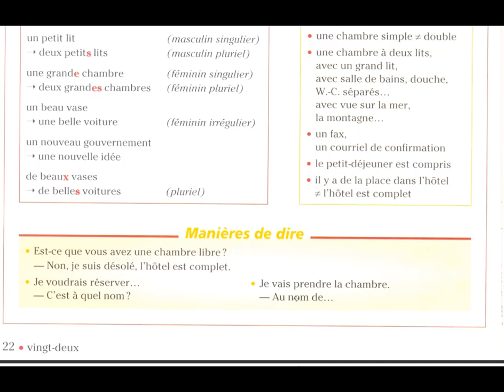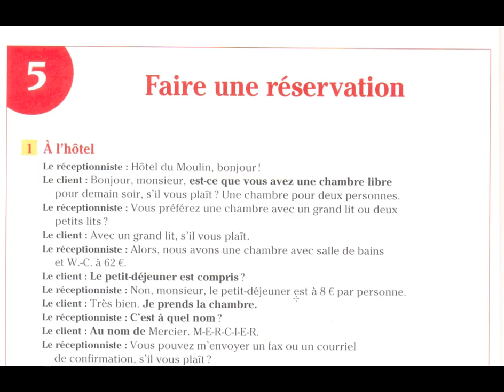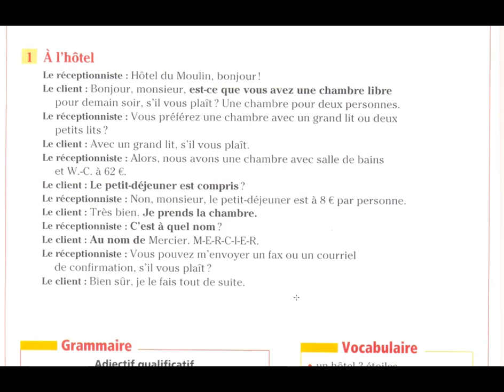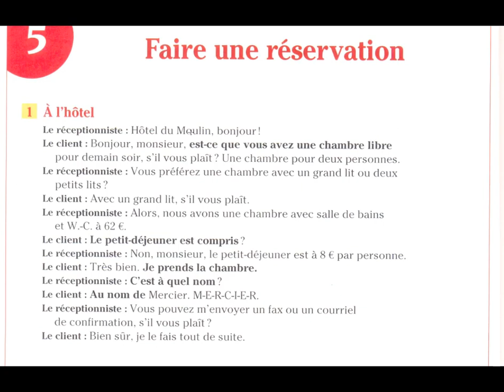Faire une réservation-communication